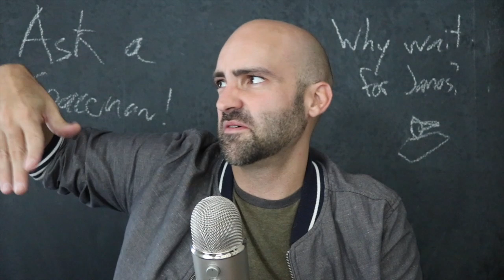The James Webb Space Telescope is not the Successor to the Hubble - Ask a Spaceman!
Why is infrared astronomy so hard? How do we fit giant telescopes into tiny rockets? What will the James Webb uncover?  I discuss these questions and more in today’s Ask a Spaceman!